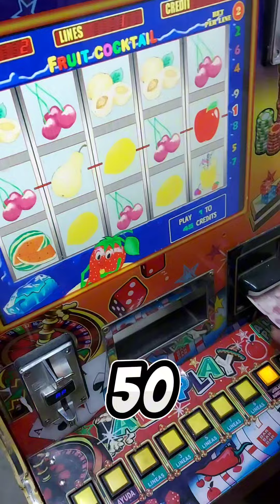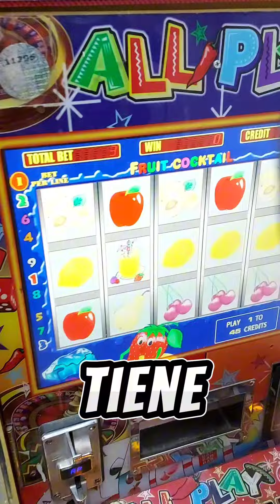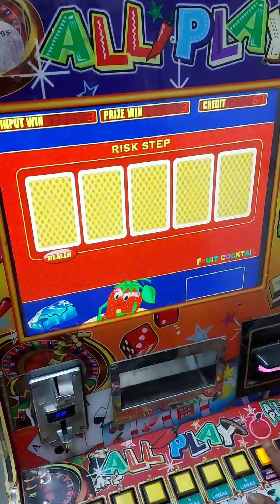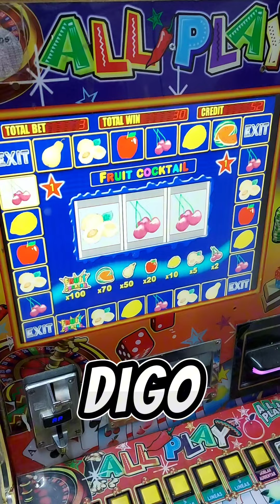ASÍ DE FACIL SE GANA 🤑🤑🤑 EN LAS FRESITAS 🍓🍓🍓 DE LA MAQUINITA TRAGAMONEDAS 🎰 ALL🌶PLAY | Moneditas 🙂